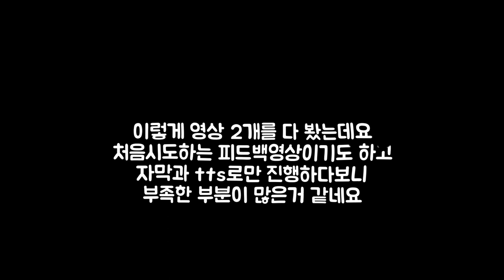Ark Unofficial Griffin pvp Feedback #1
Arctic_Fox#3227

서버:gt